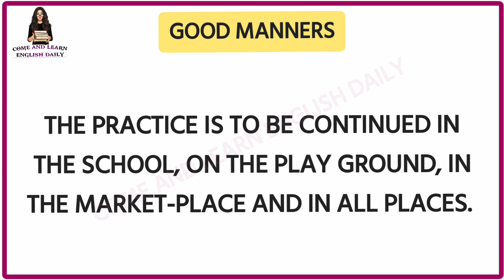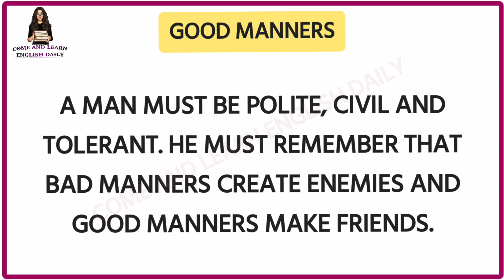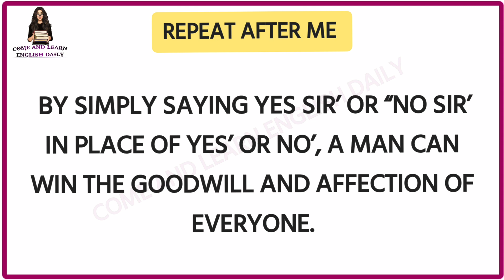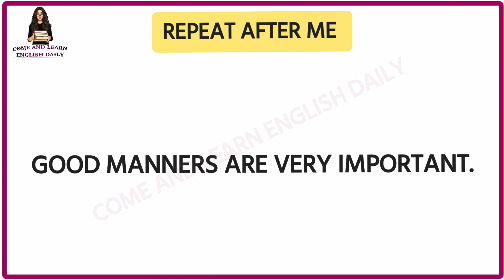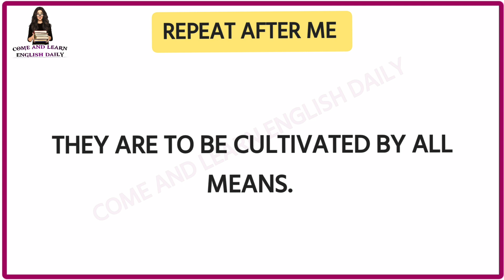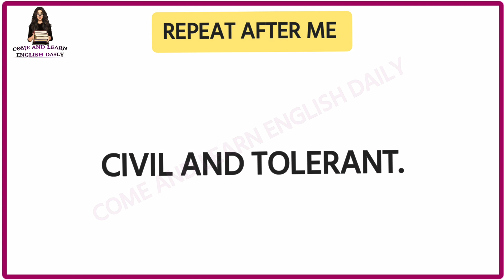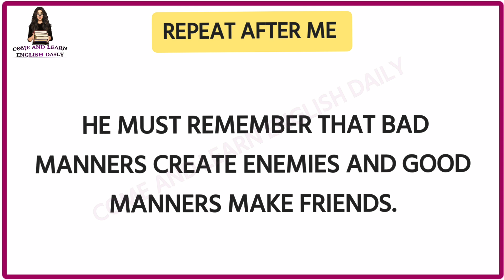Reading Practice ( Improve your pronunciation In English ) learning English speaking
About This video :-  In this video you will learn English by Short paragraph on Good manners. Also you can practice your English through this video. Here I provide a Repeat after me session for practice. I hope this video will help you to learn English in an effective way.

@comeandlearnenglishdaily4913 . Also Comment us and Give Your Suggestions.

I upload Different Types of videos related to English.

if You enjoy our videos ♥️. Don't forget to give us Like👍.

English vocabulary.
English Speaking course.
word meaning.
how to speak English.
learn English.
come and learn English daily.
English reading.
Spoken English.